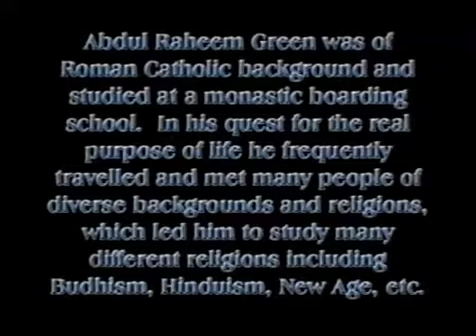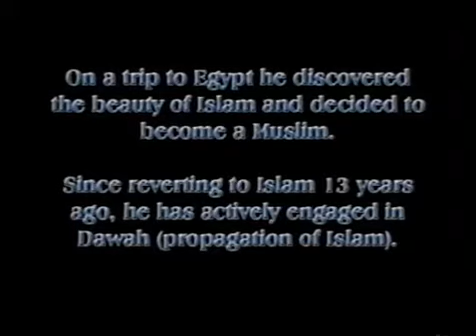Abdurraheem Green - The Many Aspects Of Shirk